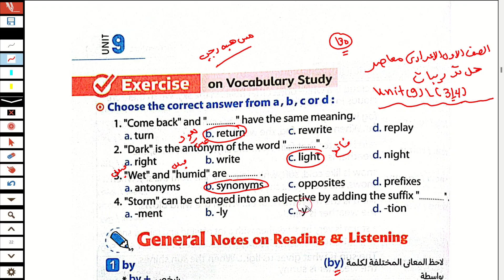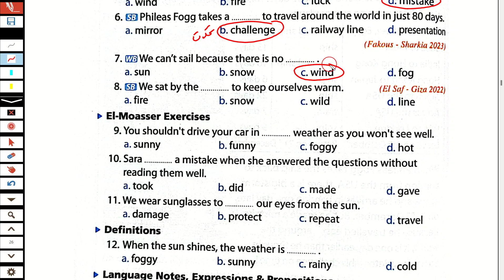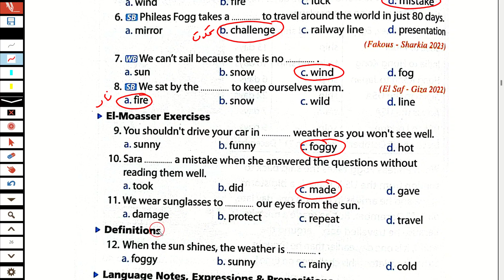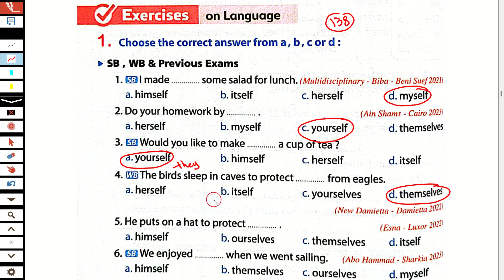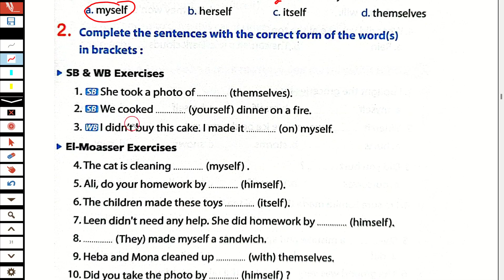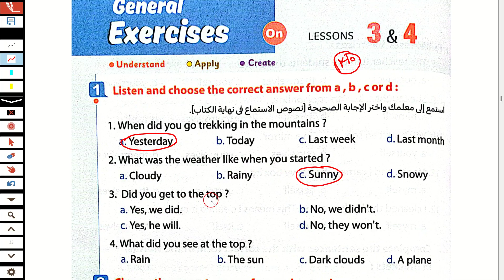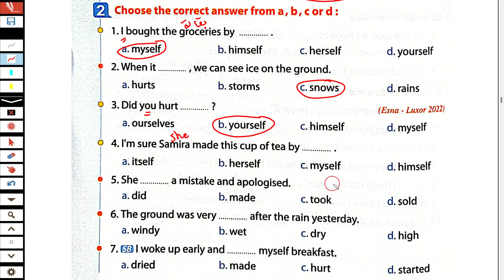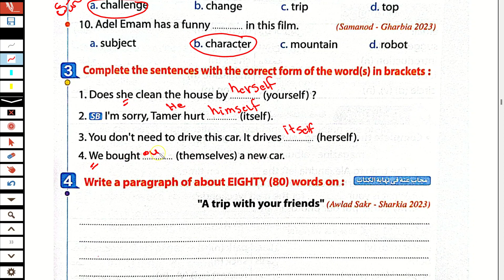حل كتاب المعاصر انجليزي اولى اعدادي ترم ثاني 2024 الوحدة التاسعة Adventure حل الدرس 3/4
حل كتاب المعاصر انجليزي للصف الاول الاعدادي الترم الثاني 2024
انجليزي الصف الاول الاعدادي الترم الثاني 2024
انجليزى الصف الاول الاعدادي  الترم الثاني 2024
الصف الاول الاعدادي انجليزي 2024

انجليزي اولى اعدادي ترم ثاني 2024
حل كتاب المعاصر اولى اعدادي  ترم ثاني
كتاب المعاصر للصف الاول الاعدادي الترم الثاني 2024
انجليزي انجليزي اولى اعدادي  الترم الثاني
حل كتاب المعاصر انجليزي للصف الاول الاعدادي  الترم الثاني2024
انجليزي الصف الاول الاعدادي ترم ثاني 2024
انجليزي الصف الاول الاعدادي  الترم الثاني2024
حل كتاب المعاصر اولى اعدادي ترم ثاني 2024
حل تدريبات كتاب المعاصر انجليزي للصف الاول الاعدادي الترم الثاني 2024
لغة انجليزية للصف الاول الاعدادي الترم الثاني 2024
حل كتاب المعاصر انجليزى للصف الاول الاعدادي الترم الثاني 2024
انجليزي اولى اعدادي  الترم الثاني2024
الصف الاول الاعدادي انجليزي الترم الاول الوحدة التاسعة  ينت 9